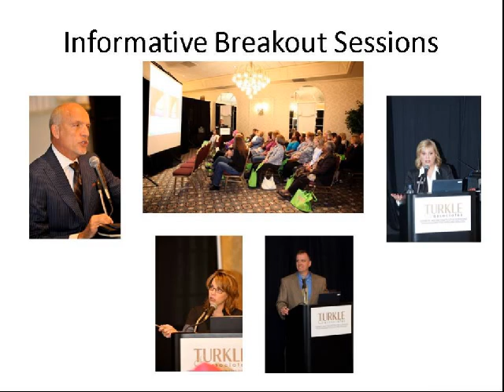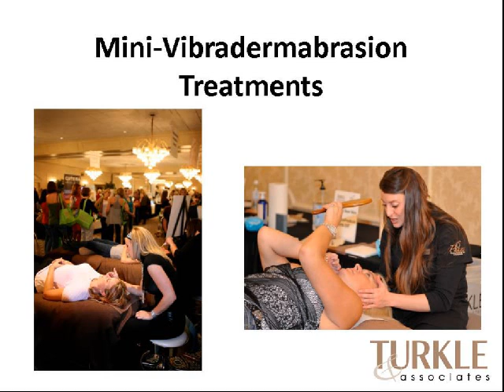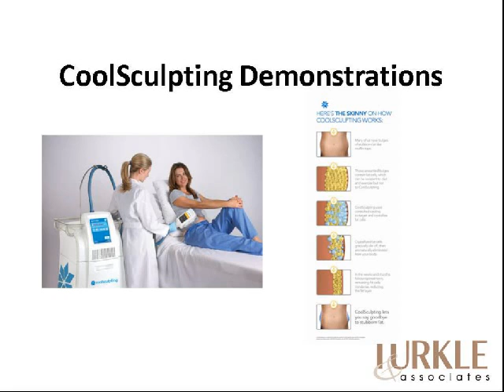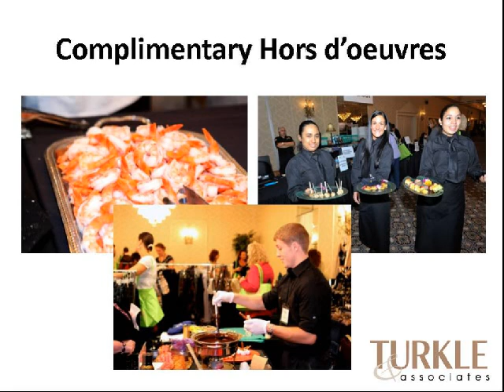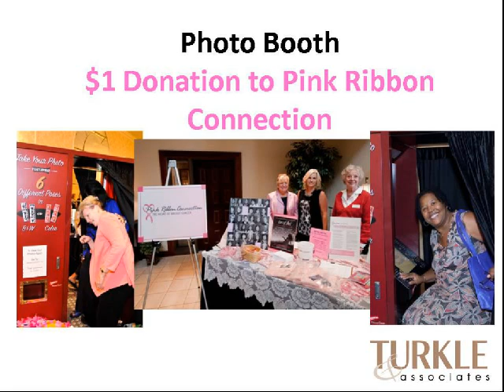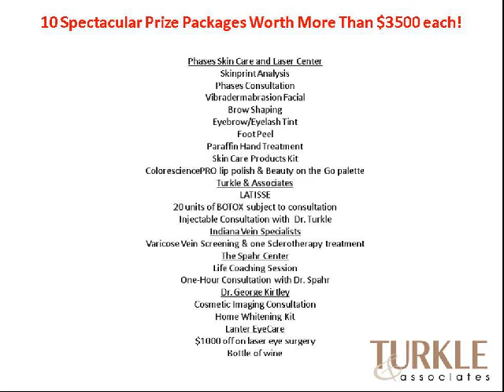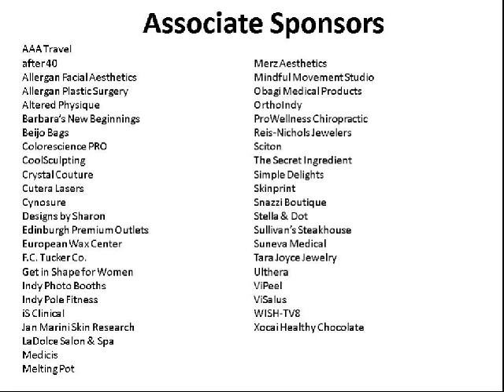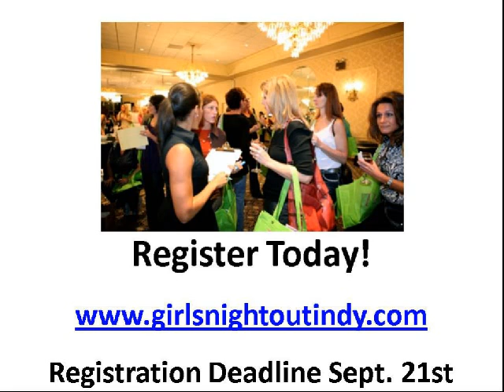Girls' Night Out 2012